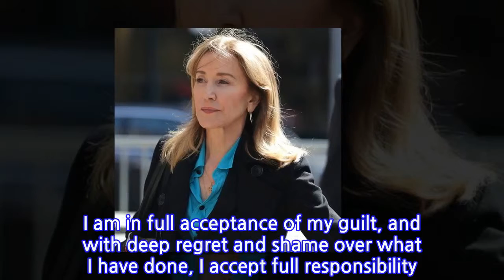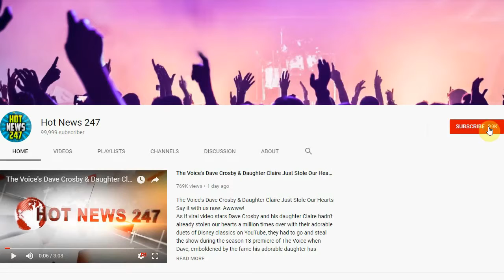Felicity Huffman Set to Plead Guilty in College Admissions Scandal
FELICITY HUFFMAN is taking responsibility for her actions.
INFORMATION
• Source: eonline